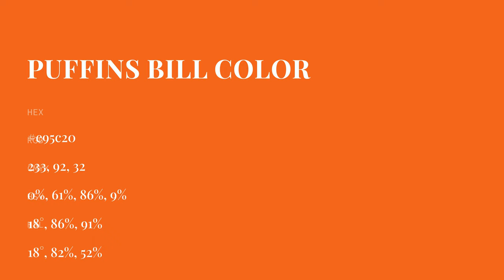Puffins Bill color e95c20 hex color - Brown color - Cool color e95c20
What color is Puffins Bill ? e95c20 hex color - Brown color - Cool color e95c20

Hex e95c20 Color Code is also known as Puffins Bill color.